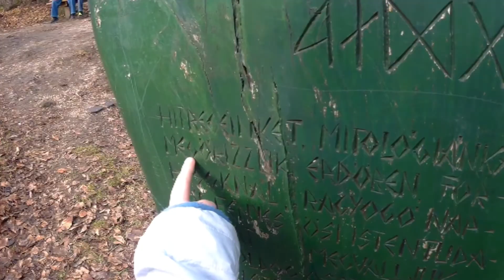Dobogókő banda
Egy kis kirándulás Dobogókőn